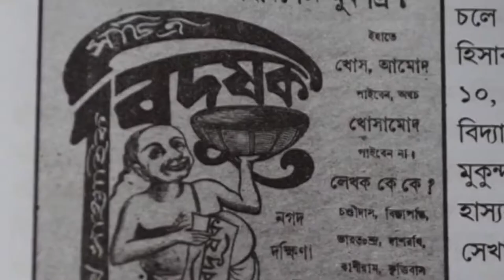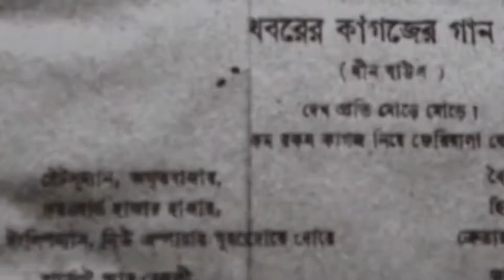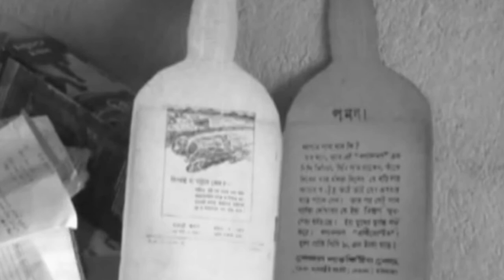Protibadi Dadathakur | প্রতিবাদী দাদাঠাকুর |Sarat Chandra Pandit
Some untold stories of Dadathakur, Sarat Chandra Pandit are described in this episode. Bangla Bite tributes this episode to Dadathakur on Indian 75 years Independence Day. So many incidents are described regarding his press, song, philosaphy along with freedom movemnet. Keep watching n stay with us.